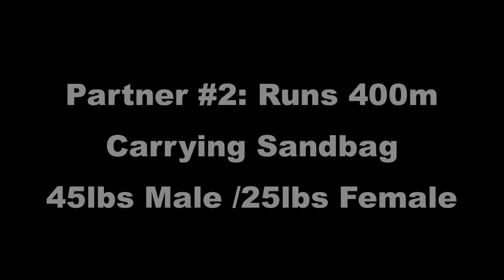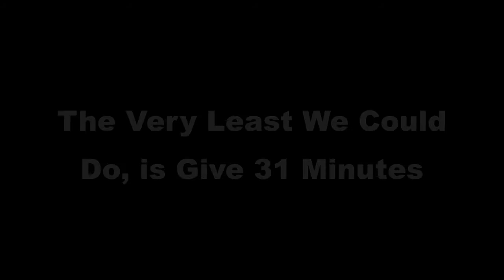31 Heros Workout Crossfit Infernal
On September 3, 2011 CrossFit gyms across the nation and world gathered together to honor our heroes killed in action August 6, 2011 with a workout in an effort to raise funds for the families affected by this tragedy. All funds received will go to these families through the Navy SEAL Foundation, other like-organizations, & individual family funds.